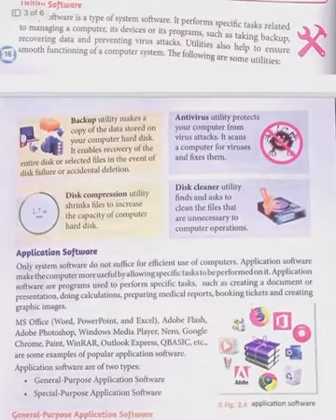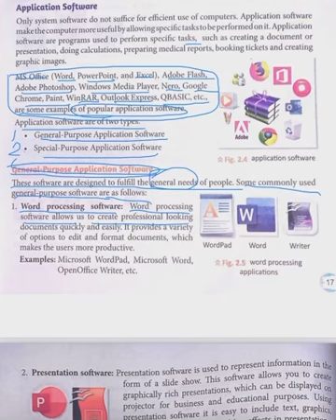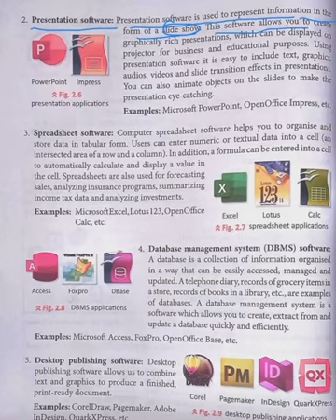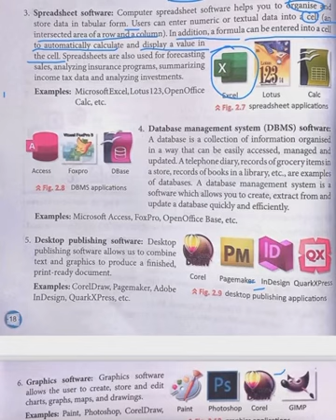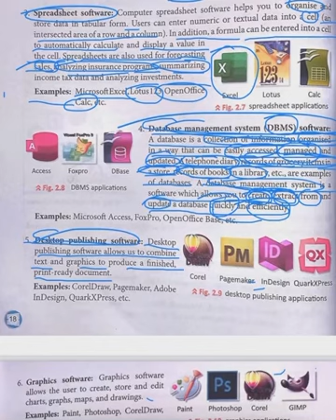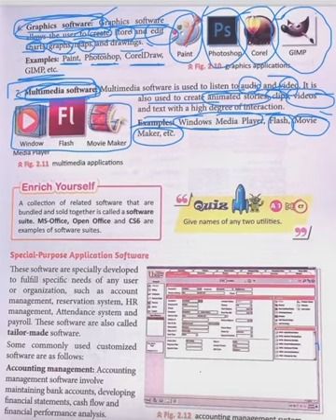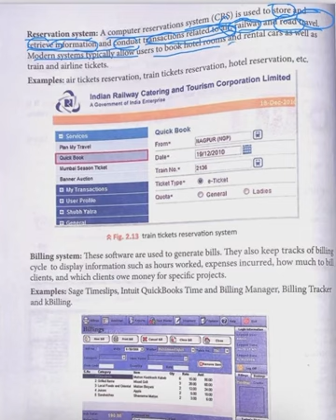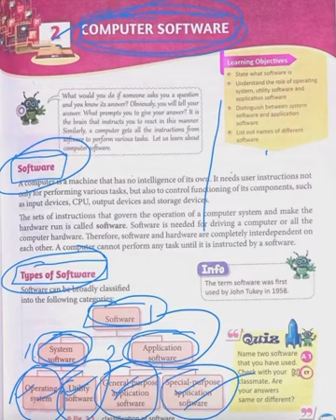Class 5||Chapter 2||Part 3||Computer software ||Application Software ||Type of Application Software